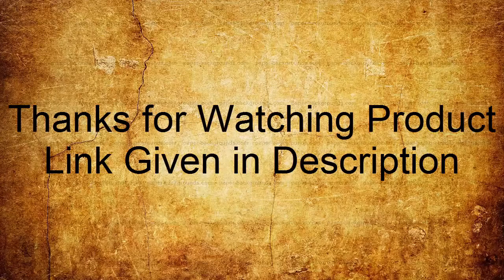Top 3 Best New FossiI Watches Buy 2020 | Fossil watches buy from amazon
10.Fossil Men's JR1401 Nate Stainless Steel Watch with Link Bracelet

09.Fossil Men's The Commuter Quartz Stainless Steel and Leather Casual Watch, Color- Silver-Tone, Brown (Model- FS5275)

08.Fossil Men's Machine Quartz Stainless Steel Chronograph Watch, Color- Grey (Model- FS4931)

07.Fossil Men's Machine Quartz Stainless Steel and Silicone Chronograph Watch, Color- Black (Model- FS4487)

06.Fossil Men's Grant Quartz Stainless Steel and Leather Chronograph Watch Color- Blue, Brown (Model- FS5151)

05.Fossil Men's Nate-JR1487 Brown Watch

04.The Hybrid HR Fossil Smartwatch

03.Fossil Sport Smartwatch

02.Fossil Gen 4 Smartwatch

01.The New Fossil Gen 5 Smartwatch

1-Create Amazon Business Account
2- Give the Gift of Amazon Prime
3- Join Audible Gift Memberships
1- JOIN Amazon Business ACCOUNT
2- JOIN Amazon Wedding List
3- JOIN Amazon Prime Student